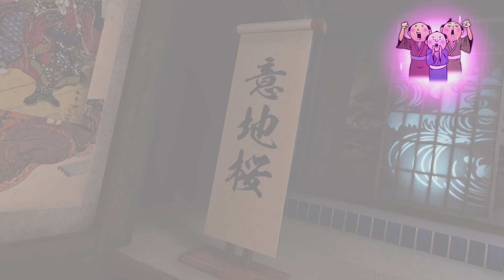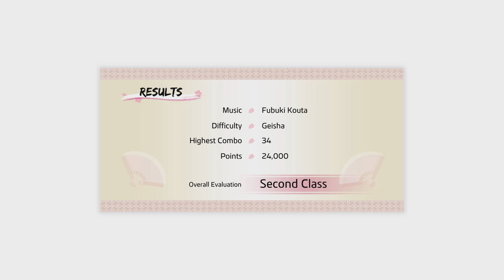Let's Play Like a Dragon: Ishin! Part 68 - Money Hood Aquired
This entire series includes Tips, Reviews, Secrets and The Ending!!

HylianDemons Lives On

Ishin! Like A Dragon is an action-adventure video game developed by Ryu Ga Gotoku Studio and published by Sega for the PlayStation 4, PlayStation 5, Windows, Xbox One, and Xbox Series X/S. It is a spin-off of the Like a Dragon series, formerly and commonly known in English localization as Yakuza. It was originally released in February 2014 exclusively in Japan, serving as a launch title for the PlayStation 4. It is a remake of Like a Dragon: Ishin! and was released in February 2023 for PlayStation 4, PlayStation 5, Windows, Xbox One, and Xbox Series X/S. It was developed using Unreal Engine 4, and received a worldwide release unlike the original game.

Will you avenge your father or will the samurai fall? Only time will tell if you have the strength of a dragon.